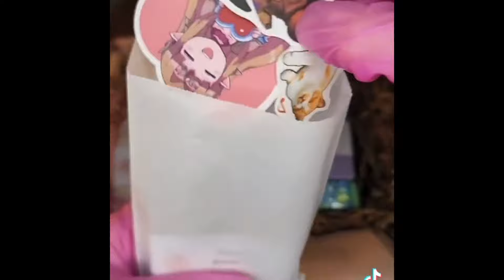Soap 🧼 Small Businesses Part:5 | Small business.tiktoks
Soap, Soap & more Soap!🧼